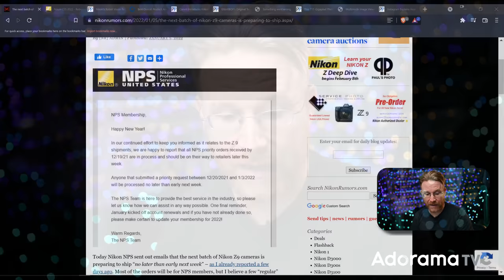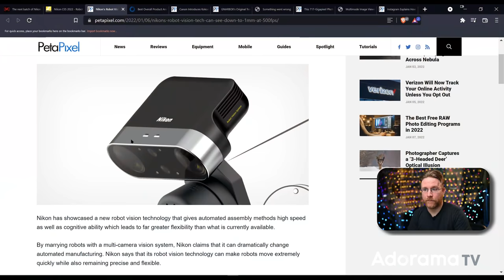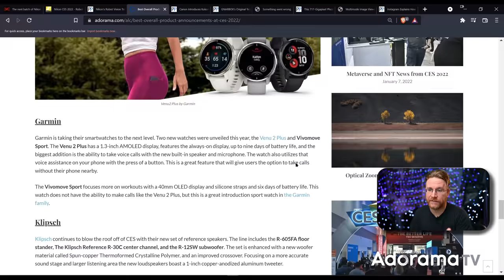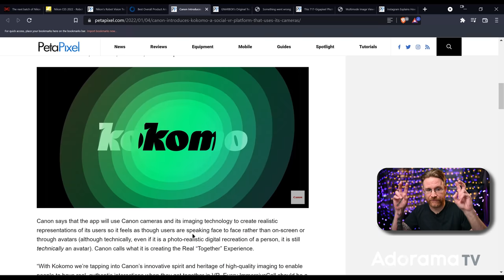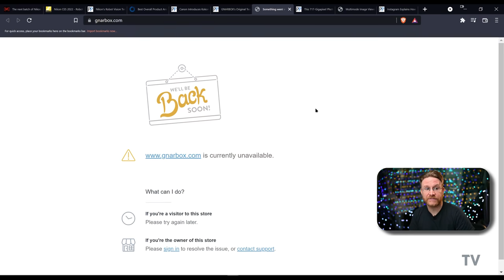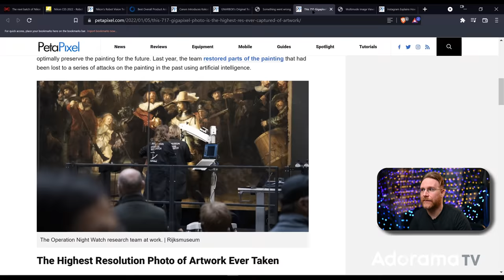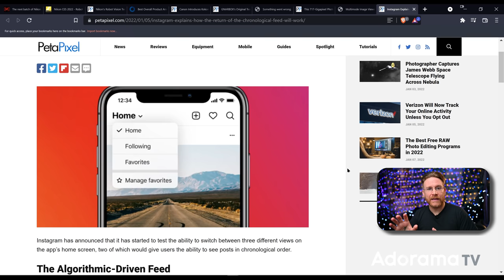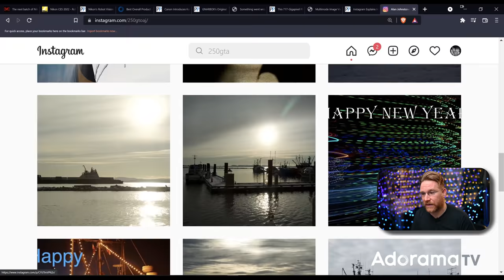Nikon Z9 Shipping Update, Canon's Meta VR & More | Adorama Rewind 1/9/22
Join Seth Miranda on Rewind, the show that gives us all of the content needed to know from the past week. Let's talk about Z9 shipping Nikon cameras for robots, Canon Kokomo, Super high res shots of paintings and more!

Chapters:
0:00 Rewind 12/19/21
0:20 Nikon Z9 Shipping Update
3:12 Nikon Robot Vision
4:47 CES 2022 Overview
5:36 Canon Kokomo Meta VR Social Platform
8:51 Gnarbox Having Issues
10:34 Ultra High Res Rambrandt Paintings
12:59 Instagram Revives Chronological Feeds
16:05 Shout Out Of The Week
16:29 Question Of The Week